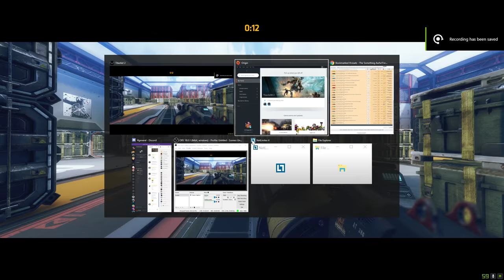Titanfall 2 + Part 72 + Capture the Flag + Stacks + The Fall Cantina crew